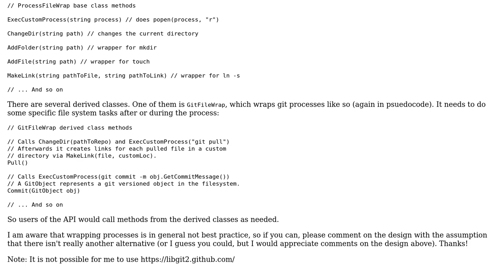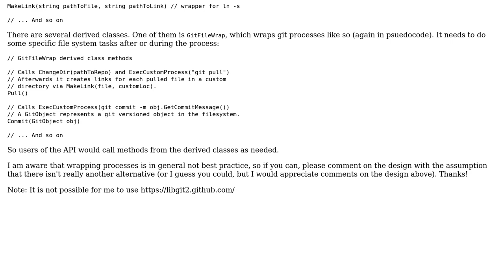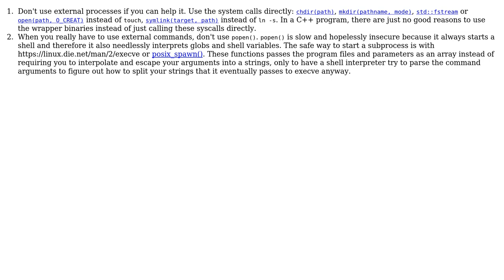Software Engineering: Wrapping a shell process to manipulate a file system, how to improve design?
With thanks & praise to God, and with thanks to the many people who have made this project possible! | Content (except music & images) licensed under CC BY-SA | Music | Images & others | With thanks to user Steve Barnes user Lie Ryan user ifma and the Stack Exchange Network Trademarks are property of their respective owners. You are responsible for your own actions.